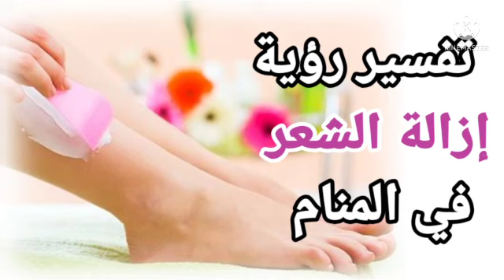تفسير حلم إزالة الشعر في المنام للعزباء للمتزوجة للحامل للرجل للمطلقة |تفسير الاحلام فاطمة الزهراء